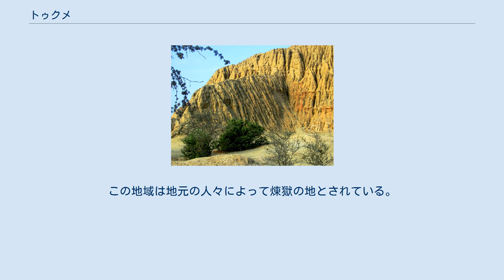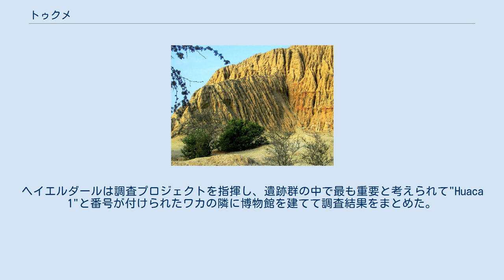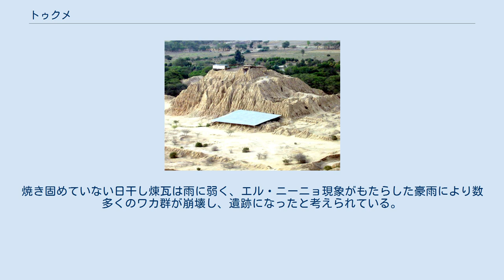トゥクメ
トゥクメ（スペイン語: Túcume）は、ペルー北部ラ・ラヤ山のふもとの平野を流れるレチェ川の南に位置する町の名前であり、また、その町からちょうど 1km 東へ行った所にあるプレ・インカの遺跡群の名称でもある。
本項では後者のトゥクメ遺跡について記述する。
その面積は540エーカー (220 ha)以上で、26の大きなピラミッドや墓がある。
この地域は地元の人々によって煉獄の地とされている。
 地元のシャーマンは、彼らの儀式の中でトゥクメ遺跡やラ・ラヤ山の聖なる力を呼び起して信仰療法を行っている。
そのため、地元の人々はこの土地に対して畏怖の念を抱いている。
シャーマン以外で夜にこの土地にあえて足を踏み入れようとする者はほとんどいない。
トゥクメの広大な平野はランバイエケ県にあり、ペルー北海岸地域におけるもっとも大きい渓谷である。
ランバイエケ渓谷には、自然および人工的に作られた水路があり、約250もの崩壊した日干し煉瓦のピラミッドがある。
 地元には、トゥクメのピラミッドは、"Naylamp"という海から来た英雄が造ったという神話が伝わる。
海から来た"Naylamp"は、ランバイエケ平野に隆起するラヤ山のふもとに住んでいた民とともに力を合わせて町を建設し、ピラミッドを造ったとされる。
 トゥクメの遺跡群に対する最初の考古学的調査は、トール・ヘイエルダールがこの地にやってきたときに行われた。
ヘイエルダールは調査プロジェクトを指揮し、遺跡群の中で最も重要と考えられて"Huaca 1"と番号が付けられたワカの隣に博物館を建てて調査結果をまとめた。
 1970年代から始まる考古学的調査の結果、この遺跡は、シカン文化（紀元後 800年～1350年）、チムー王国（1350～1450年頃）、インカ帝国（1450～1532年）における巨大な宗教センターであったと考えられるようになった。
焼き固めていない日干し煉瓦は雨に弱く、エル・ニーニョ現象がもたらした豪雨により数多くのワカ群が崩壊し、遺跡になったと考えられている。